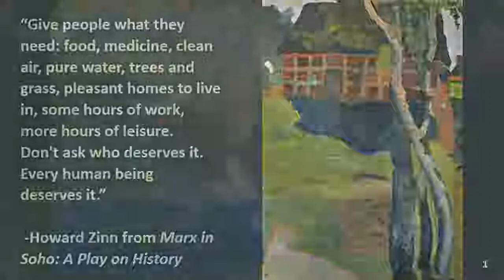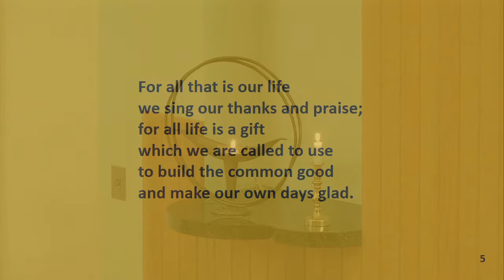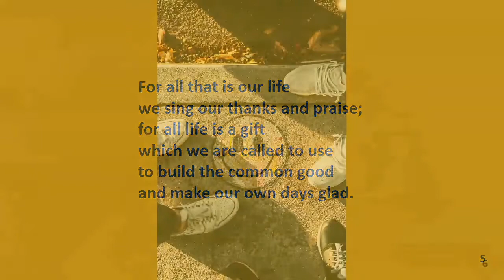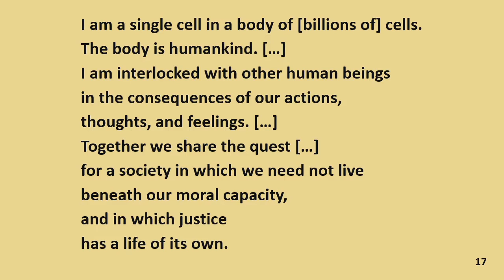Grateful Living ~ November 18, 2018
How do we define gratitude and how does our definition affect the way we practice being grateful? Whether we understand gratitude as indebtedness or celebration makes a big difference. You may be looking ahead to a simple or unconventional Thanksgiving day or maybe preparing to host a multitude. Either way, this service is an invitation for children and adults alike to think more deeply about how gratitude can be a life-giving practice.